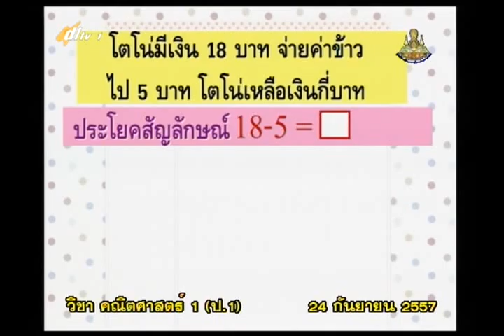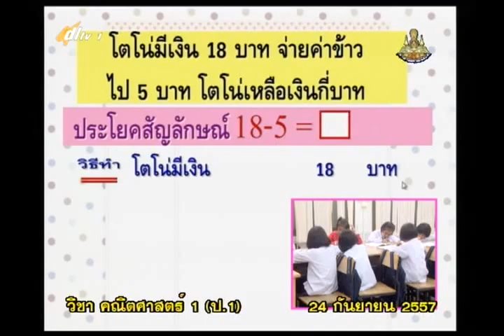088C+1240957+mathp1+dl57t1+w19+ ค โจทย์ปัญหาพาสนุก การลบจำนวนที่มีตัวตั้งไม่เกิน20